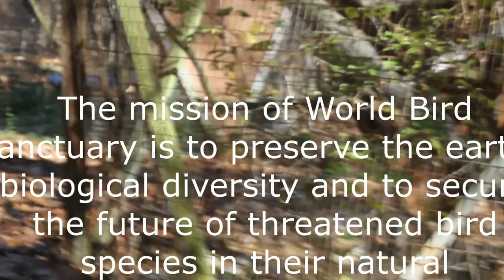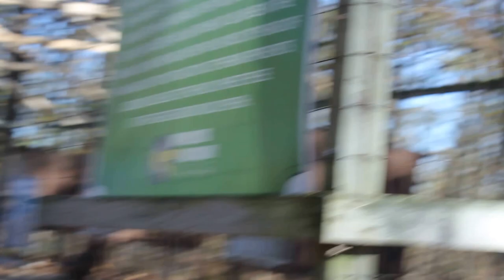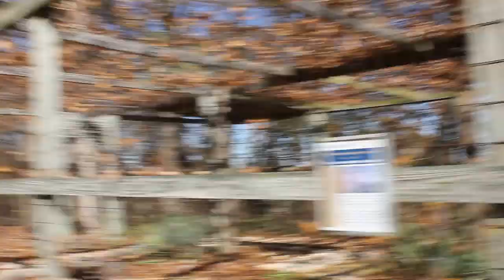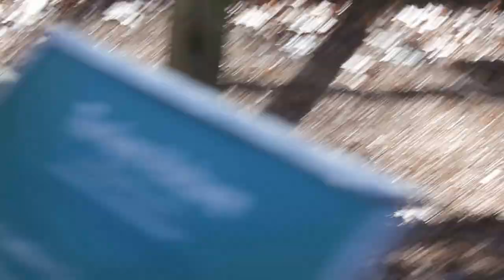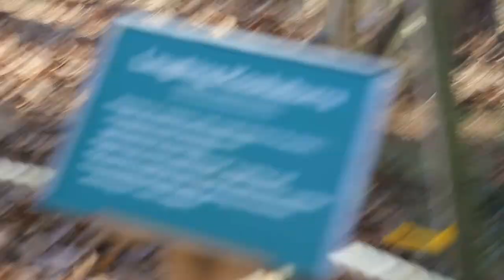Steampunk St. Louis at World Bird Sanctuary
The World Bird Sanctuary: A non-profit facility, who receives no state or federal funding.

World Bird Sanctuary Mission:

The mission of World Bird Sanctuary is to preserve the earth's biological diversity and to secure the future of threatened bird species in their natural environments. We work to fulfill this mission through education, propagation, field studies and rehabilitation.